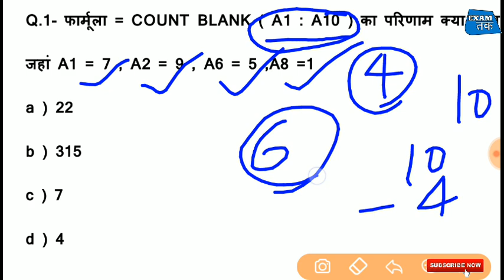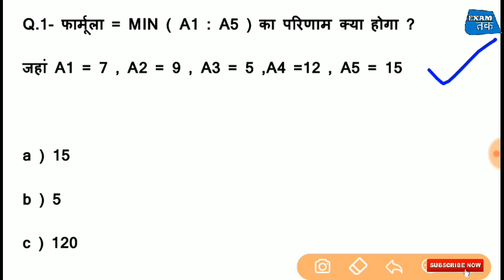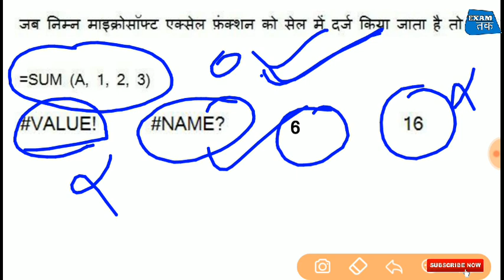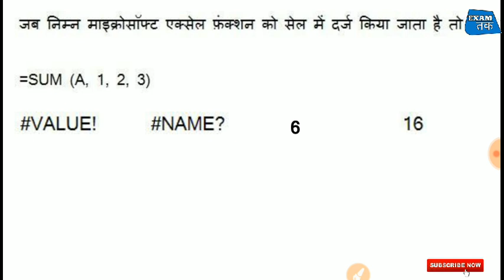UPPCL मे पूछे गए Ms Excel Formula से सवाल